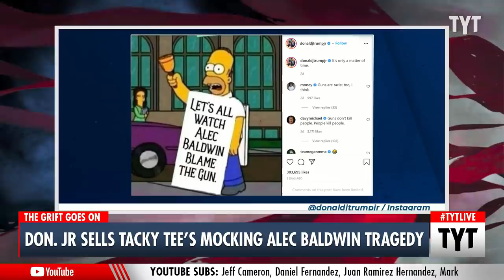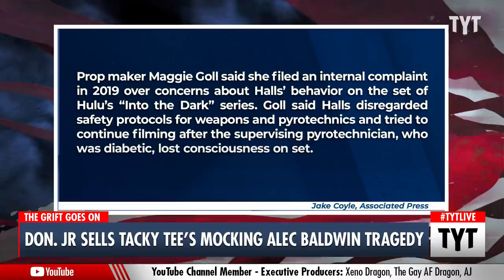Don Jr. Mocks and Exploits Alec Baldwin 'Rust' Tragedy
Don Jr. is now selling unbelievable shirts mocking the Alec Baldwin 'Rust' tragedy. Cenk Uygur and Ana Kasparian discuss on The Young Turks.

"Donald Trump Jr. is selling shirts that say "guns don't kill people, Alec Baldwin kills people" after Baldwin fired a prop gun on a movie set and killed a cinematographer.

Baldwin fired the prop gun on the set of "Rust" last Thursday after reportedly being told it was not loaded. The cinematographer Halyna Hutchins died.

Trump Jr., the son of former President Donald Trump, is selling the shirts on his website for $27.99 in three colors: black, blue, and military green.

Baldwin, who portrayed the former president on "Saturday Night Live," has previously spoken out against the National Rifle Association and other gun rights activists. He has also been a vocal critic of Donald Trump."

211026__TB04_Don_Jr_Sells_Tacky_Tees